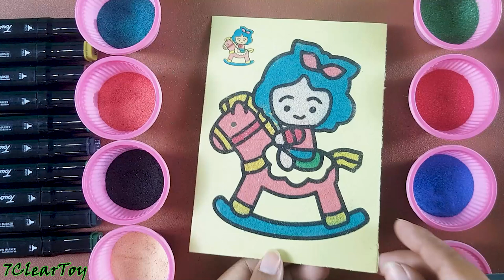Watch a Blue Haired Bride Ride a Horse on Her Big Day!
Title :  Watch a Blue-Haired Bride Ride a Horse on Her Big Day!

Get ready to witness a truly magical scene! Watch as a beautiful blue-haired bride takes a horse-drawn carriage ride on her special day. Feel the emotion as she rides her horse, with the wind in her hair and the sun setting in the background. This is a moment you won’t want to miss! Check out this video and see the inspiring journey of a blue-haired bride who chose a unique and memorable way to celebrate her marriage